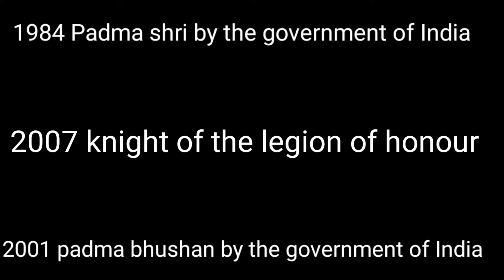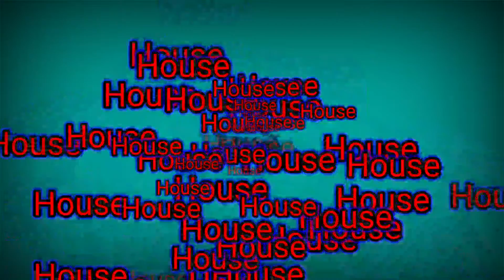Bollywood top celebrity Amitabh Bachchan lifestyle ||House, age, family, education etc...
Amitabh Bachchan lifestyle in ultimate stars..

Amitabh Bachchan house, age, family, education, friends, childhood photos etc...